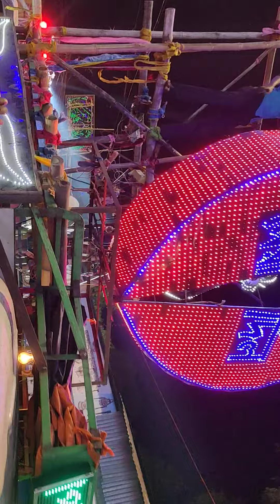Kalipuja bisorjon | Ramkrishna songa